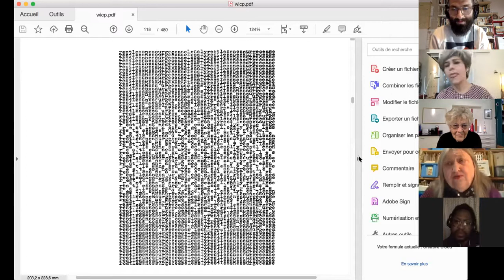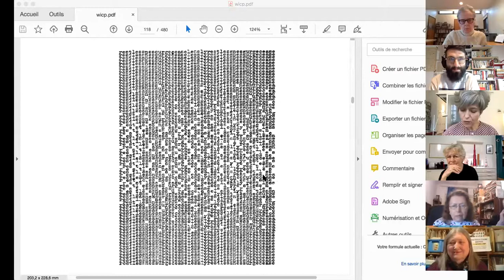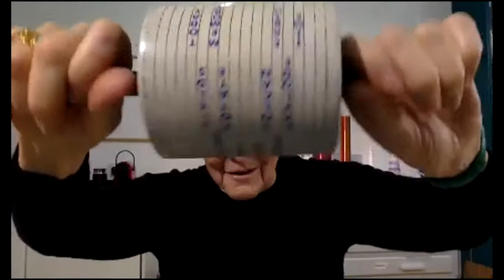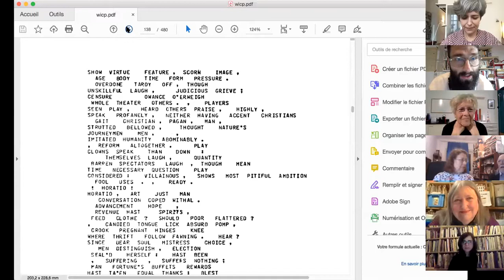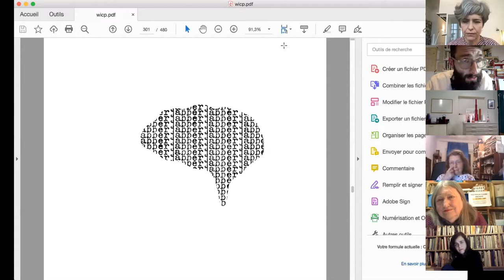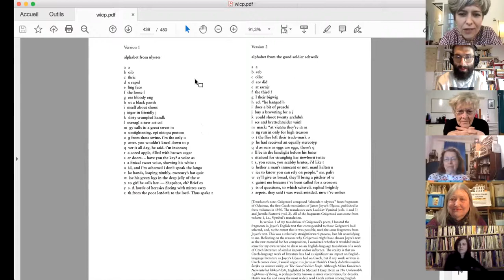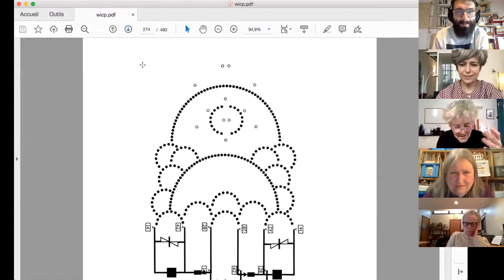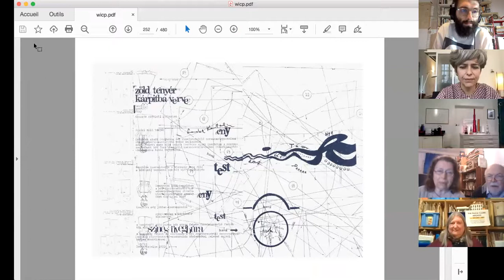Women In Concrete Poetry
Hosted by After 8 Books, this event celebrated the publication of Women in Concrete Poetry: 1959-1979 (published by Primary Information) with a discussion between the book's editors Alex Balgiu and Mónica de la Torre and contributors Paula Claire, Liliane Lijn, Katalin Ladik, Susan Howe, and Giulia Niccolai.

Women in Concrete Poetry: 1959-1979 is an expansive anthology focused on concrete poetry written by women in the groundbreaking movement’s early history. It features 50 writers and artists from Europe, Japan, Latin America, and the United States. Artists and writers include Lenora de Barros, Ana Bella Geiger, and Mira Schendel from Brazil; Mirella Bentivoglio, Tomaso Binga, Liliana Landi, Anna Oberto, and Giovanna Sandri from Italy; Amanda Berenguer from Uruguay; Suzanne Bernard and Ilse Garnier from France; Blanca Calparsoro from Spain; Paula Claire and Jennifer Pike from the UK; Betty Danon from Turkey; Mirtha Dermisache from Argentina; Bohumila Grögerová from the Czech Republic; Ana Hatherly and Salette Tavares from Portugal; Madeline Gins, Mary Ellen Solt, Susan Howe, Liliane Lijn, and Rosmarie Waldrop from the US; Irma Blank and Ruth Wolf-Rehfeldt from Germany; Chima Sunada from Japan; and Katalin Ladik and Bogdanka Poznanović from the former Yugoslavia.

Editors: Alex Balgiu and Mónica de la Torre
Managing Editor: James Hoff
Designer: Scott Ponik
Published by Primary Information